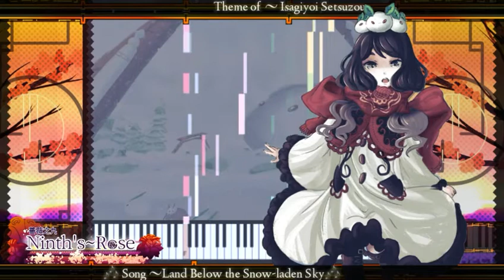Caustic 3 [ Ninth's~Rose ] - Land Below the Snow-laden Sky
DAW: Caustic 3 - Mobile Version
VE software:
 Kinemaster pro
Soundfonts:
Max
tyros 4 grand
Soprinette - [Custom patch]
Flute
St. piano 2 - Roland SD-90
LiveStrings PSR-2000
Soft Reed - [Custom patch]
Sweet Ensemble - [Custom patch]
0001 Jazzkit